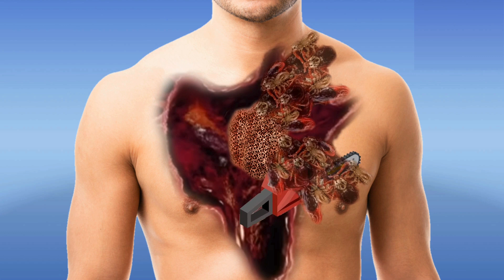ASMR Body Treatment| ASMR Animation Treatment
ASMR Body Treatment| ASMR Animation Treatment | @BeautyASMRSecrets .
Attribution:
- a href=" by macrovector / a on Freepik
- a href=" by valadzionak_volha /a on Freepik
-a href=" by brgfx /a on Freepik
- a href=" by mrsiraphol /a on Freepik
- a href=" Image by macrovector /a on Freepik
- a href=" by upklyak /a on Freepik
- a href=" by frimufilms /a on Freepik
- Image by a href=" Freepik /a

©Copyright: Beauty ASMR Secrets
©Videos on the channel are copyrighted by Beauty ASMR Secrets. Do not copy or re-upload in any form.